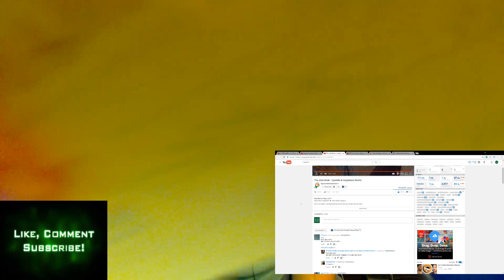The Joke Book - Cyanide & Happiness Shorts reaction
Nidge reacts to The Joke Book - Cyanide & Happiness Shorts
/drunkfx (facebook)
@drunkfx (Twitter)